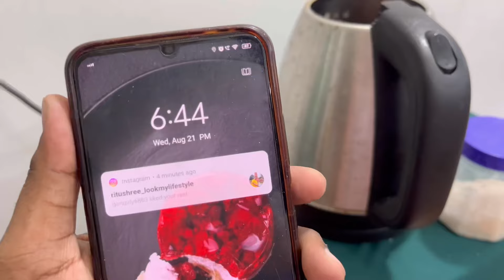এত ভিড়ের মধ্যেও customer ￼দের একটু চা করে দিলেই তাদের মুখে আলাদাই হাসি থাকে।